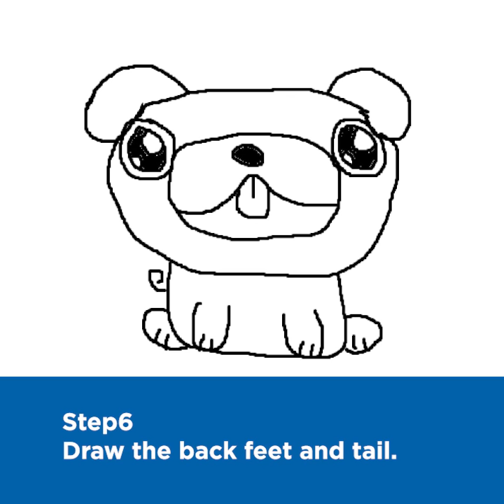Learn to draw a Pug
Here are some tips and tricks to draw a Pug.

Visit museumofthedog.org for more fun activites.